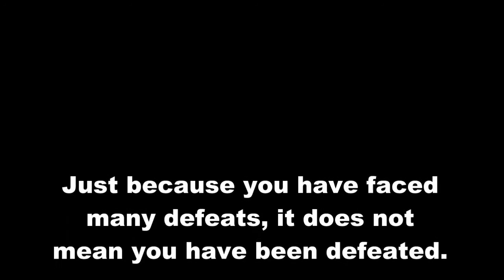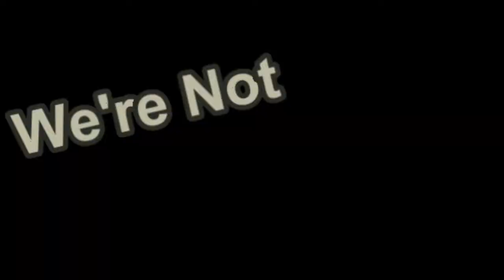Stoney Creek Warriors Midget AA Not Giving In